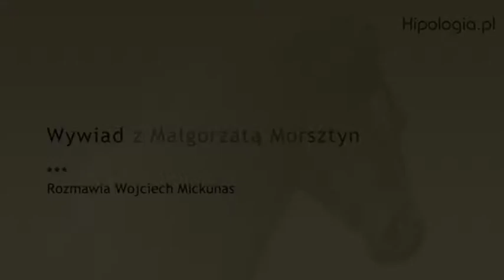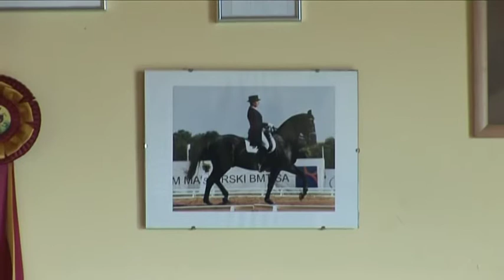Wywiad z Małgorzatą Morsztyn. Rozmawia Wojciech Mickunas